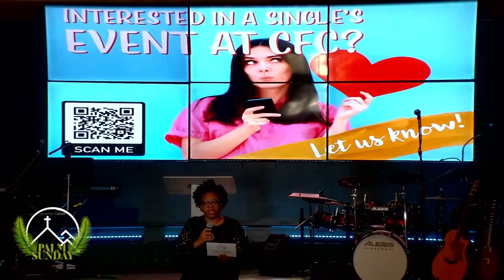Palm Sunday | Christian Faith Center | Pastor Nick Esposito (2024)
Be sure to share the message with your friends and family. God bless!

Remember to treatitlikechurch and get your Bibles ready to dig into the word!